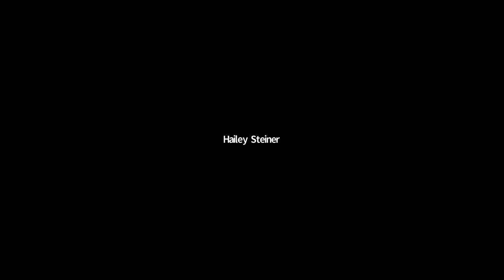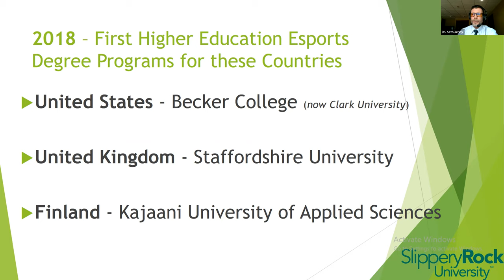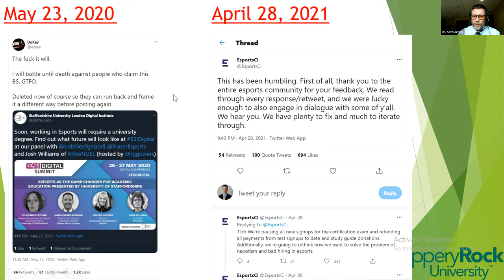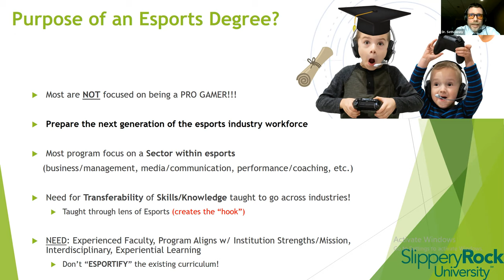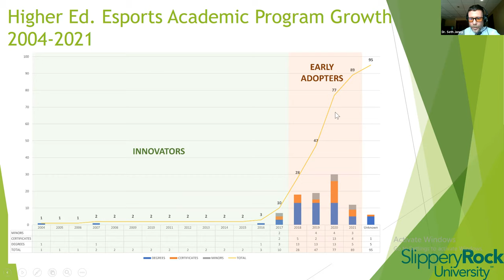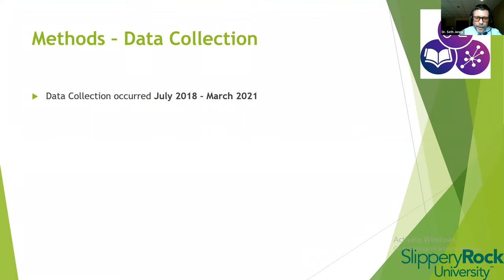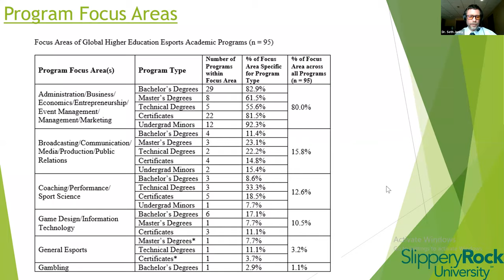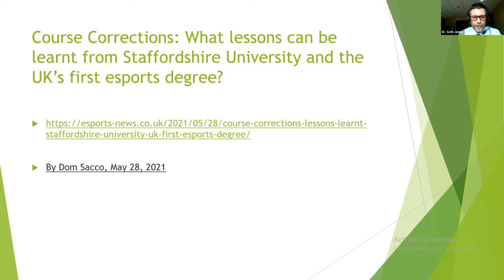Leveling Up Higher Ed: An Overview of the Global Esports Academic Landscape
“Leveling Up Higher Ed: An Overview of the Global Esports Academic Landscape” by Dr. Seth E. Jenny
Virtual Esports Conference - hosted by Dell Technologies & Intel
July 14, 2021
College and Career Pathways Breakout Session

Are you curious about esports courses, certificates, and degrees in Higher Education? Join Dr. Seth Jenny as he presents his research on the global state of accredited learning around esports!

Seth E. Jenny, Ph.D., ACSM-EP, CHES, is an assistant professor within the Department of Exercise and Rehabilitative Sciences at Slippery Rock University of Pennsylvania (SRU). Dr. Jenny is a performance advisor to KovaaK 2.0: The Meta FPS aim trainer, founding member of the Esports Research Network, is an editorial board member of the International Journal of Esports, and serves as the faculty advisor to the esports team at SRU. He has conducted research studies relating to video gaming and esports since 2011. Dr. Jenny has consulted higher education institutions in esports academic curriculum development and will start teaching esports courses at SRU starting in Fall 2021. Recently he authored the textbook: Technology for Physical Educators, Health Educators, and Coaches. Dr. Jenny has provided more than 100 professional presentations and has published nearly 50 peer-reviewed academic journal articles within his prime areas of research - esports, motion-based video gaming, instructional technology, and distance running.